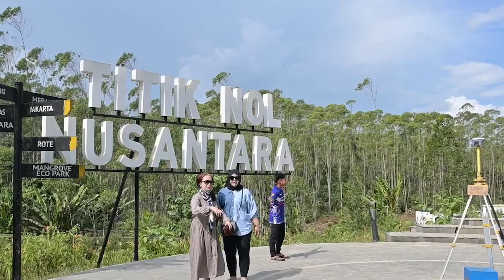Top Grandest Megaprojects Completing in 2024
As the world turns its gaze to the future, "Top Grandest Megaprojects Completing in 2024" offers an exclusive sneak peek into the colossal undertakings set to reshape our global landscape. This year, witness the culmination of ambition and engineering prowess as the largest megaprojects reach their breathtaking completion. From towering skyscrapers that kiss the clouds to transformative infrastructures that promise to revolutionize travel and trade, each project is a testament to human ingenuity and the relentless pursuit of progress. Join us on a captivating journey as we countdown to the grand unveilings that are poised to leave an indelible mark on the canvas of our time.